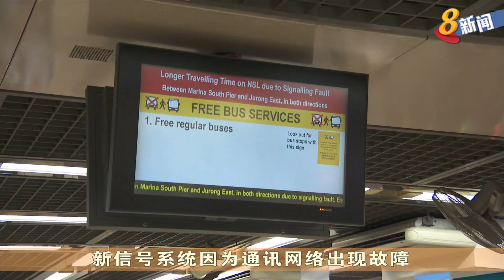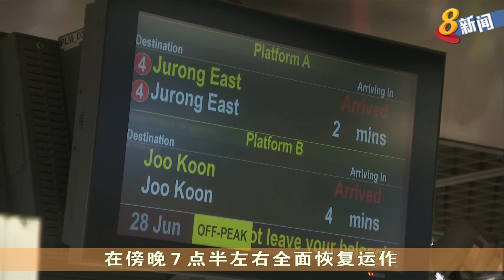【南北地铁线和大士西延长线服务中断】 SMRT:测试中自动控制系统信号故障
南北地铁线和大士西延长线服务，傍晚中断大约30分钟。陆路交通管理局和SMRT表示，由于正在测试的新无线通信列车自动控制系统出现信号故障，造成服务中断。